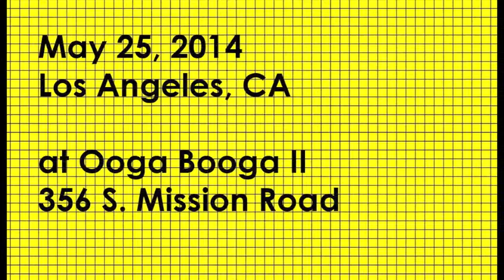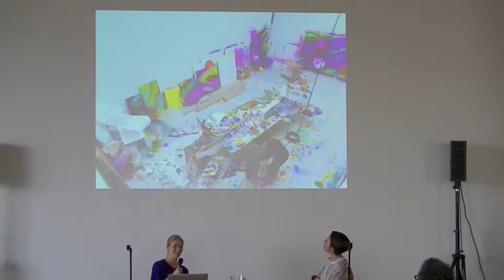Discussion with Kirsty Bell and Sharon Johnston at 356 Mission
The Artist's House by Kirsty Bell
Book launch and discussion

Twooga Booga / 356 S. Mission Road
Los Angeles

This conversation took place as a part of a book launch event to celebrate the release of Kirsty Bell's book The Artist's House. Participants: Kirsty Bell and Sharon Johnston of architecture studio Johnston Marklee